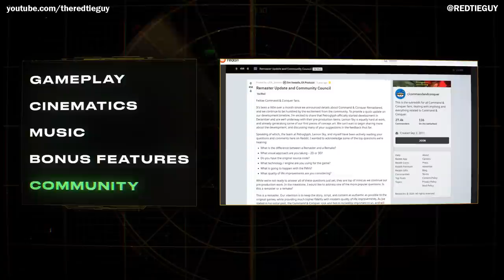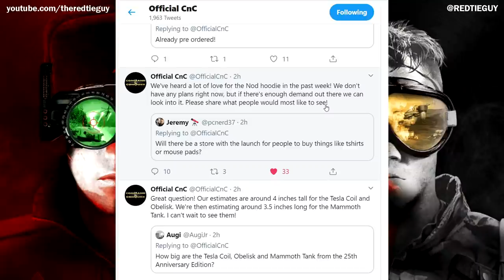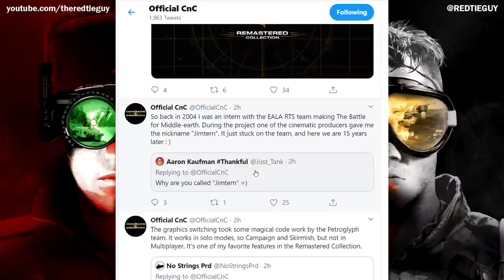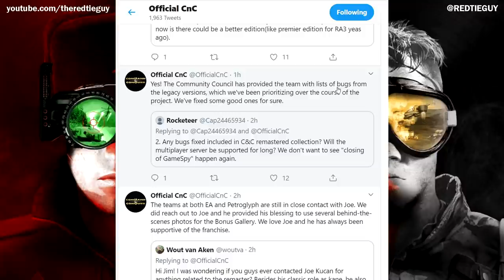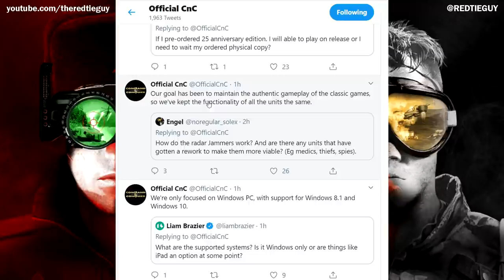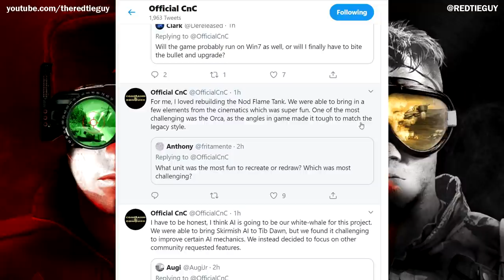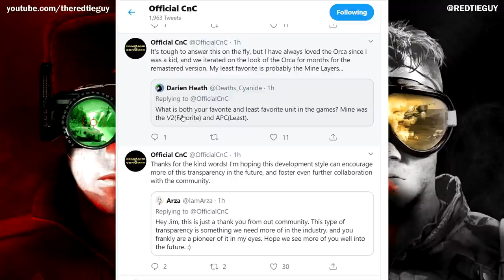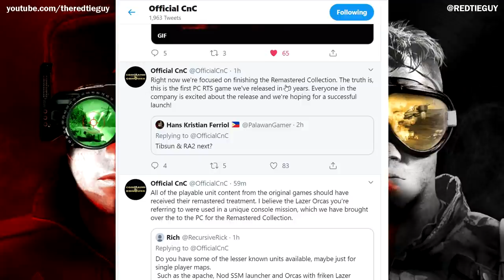COMMAND & CONQUER REMASTER - AMAA UPDATE | Q/A with NEW DETAILS [2020]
To stand a chance to win C&C Ultimate Collection, simply leave a comment on what is your favorite C&C game and join the army and become a Commander.

Support me!

My Gear!
➢ Acer Predator
➢ PS4 Pro

Command & Conquer is a real-time strategy video game franchise, first developed by Westwood Studios. The first game was one of the earliest of the RTS genre, itself based on Westwood Studios' influential strategy game Dune II and introducing trademarks followed in the rest of the series.